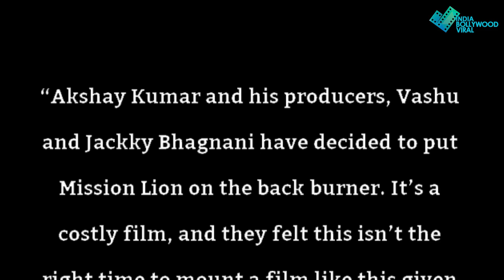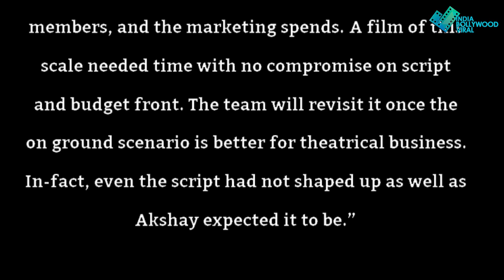अक्षय कुमार की मिशन लायन पर लगा लंबा ग्रहण, इस साल नहीं होगा काम शुरू?...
अक्षय कुमार और जैकी भगनानी की अपकमिंग फिल्म मिशल लायन हुई Hold !